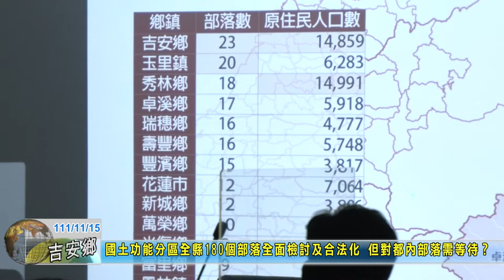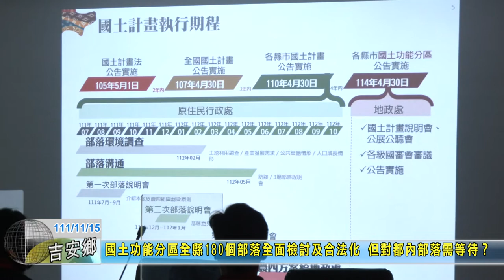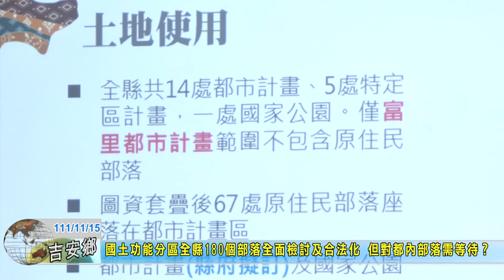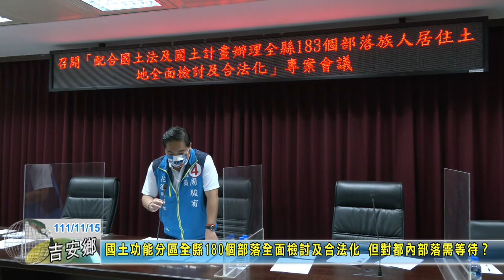20221115 02 國土功能分區全縣180個部落全面檢討及合法化